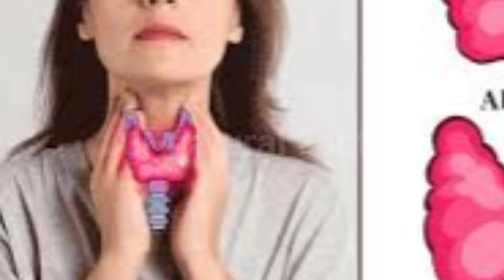अरहर की दाल खाने के फायदे और नुकसान | Arhar Ki Daal Ke Fayde Aur Nuksan | Pigeon Pea